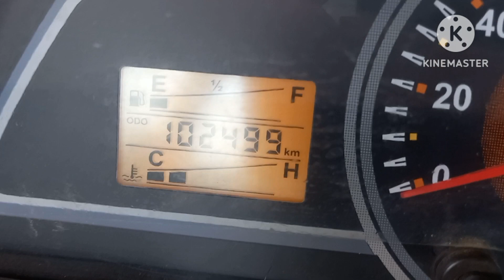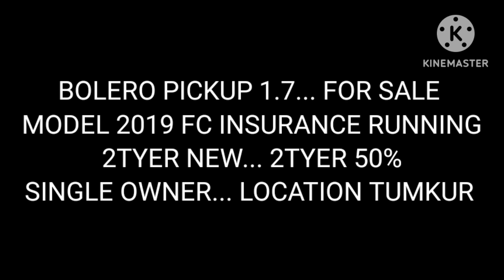DIAMOND COMMERCIAL VEHICLES MOB. 9916507558.9380846601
BOLERO PICKUP 1.7 MODEL 2019
FC INSURANCE RUNNING FOR SALE